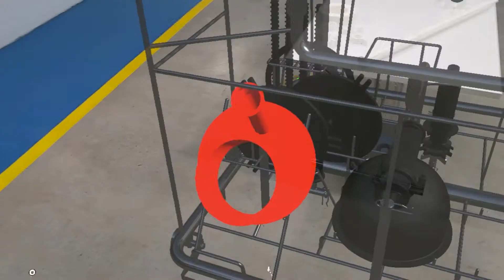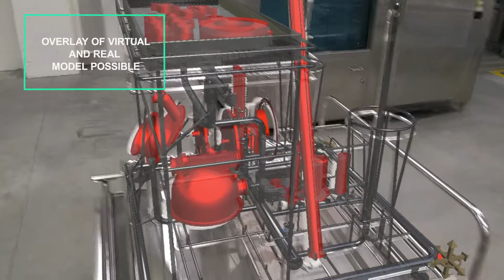Belimed Life Science - AR assisted rack loading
Augemted reality (AR) for the loading of wash racks? Sounds strange, but it makes sense. A little insight into our future-oriented technology to make the cleaning process even safer. Also for training new employees or the service and maintenance - just put on the glasses and go.